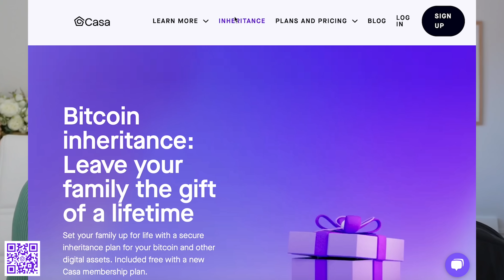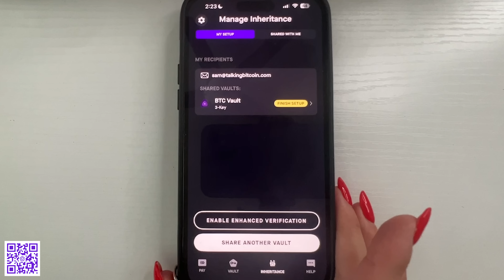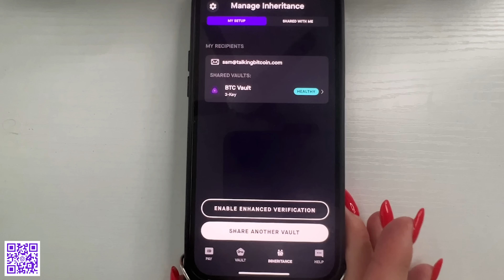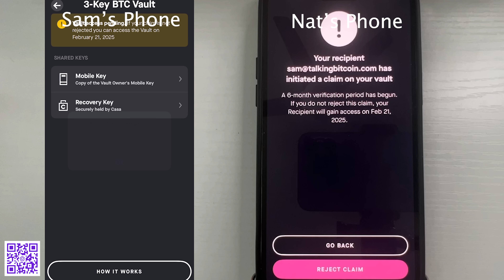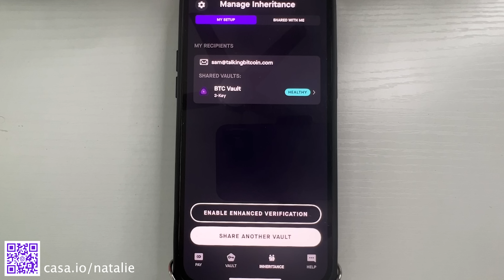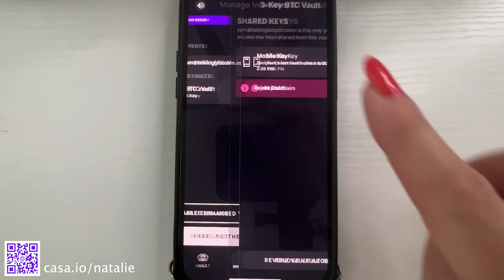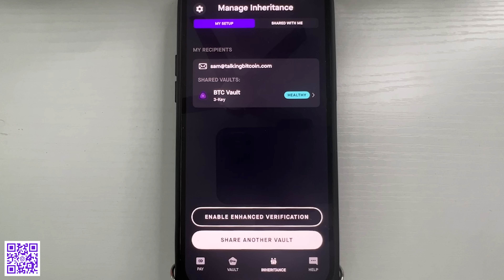EASY BITCOIN INHERITANCE PLANNING: Simple Inheritance How-To with Casa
In this video, you will learn step-by-step inheritance planning with Casa.

What you'll need:
- Casa Subscription (Free, Standard ($250), Premium ($2100), Enterprise)
- Smartphone
- Casa app
- Trusted recipient

Bio: Nick Neuman is the CEO at Casa Inc., a leading provider of Bitcoin self-custody storage solutions. Before assuming the CEO role, he spearheaded development as Head of Product.

⚡ Coin Stories is powered by Bitdeer Technologies Group (NASDAQ: BTDR), a publicly-traded leader in Bitcoin mining that stands alone as the only vertically-integrated, technology-focused Bitcoin mining company.
Natalie's Promotional Links:
⚡ For easy, low-cost, instant Bitcoin payments, I use Speed Lightning Wallet.
⚡ River is where I DCA weekly and buy Bitcoin with the lowest fees in the industry
⚡ Safely self-custody your Bitcoin with Coinkite and the ColdCard cold storage device.
⚡ Master Bitcoin self-custody and privacy with 1-on-1 help -- gain peace of mind with the help of The Bitcoin Way
⚡ Bitcoin 2025 is heading to Las Vegas May 27-29th! Join me for my 4th Annual Women of Bitcoin Brunch!
⚡ Protect yourself from SIM swaps that can hack your accounts and steal your Bitcoin. Join America’s most secure mobile service, trusted by CEOs, VIPs and top corporations
⚡ Connect with Bitcoiners and Bitcoin merchants wherever you live and travel on the Orange Pill App

🗒️  IN THIS EPISODE:
00:00 Why plan inheritance for my Bitcoin?
1:29 How to recover Bitcoin after death
2:58 Setting up Casa's inheritance plan, safeguards
12:15 Tax implications